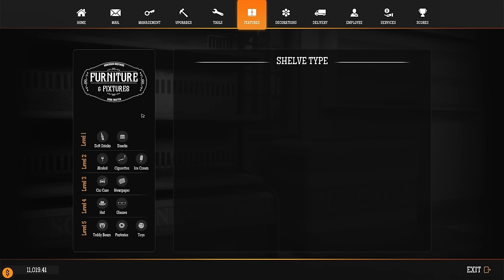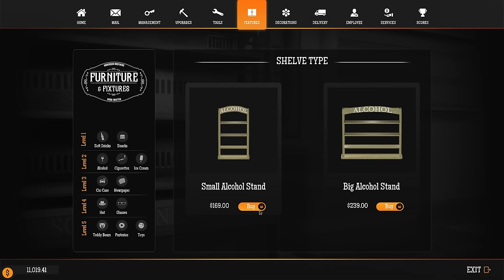Selling the Shelves Dry | Gas Station Simulator | Ep.15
We continue to run our stock dry to see how much we can get back, that coupled with some new shelves our Gas Station is starting to take a personalized shape!